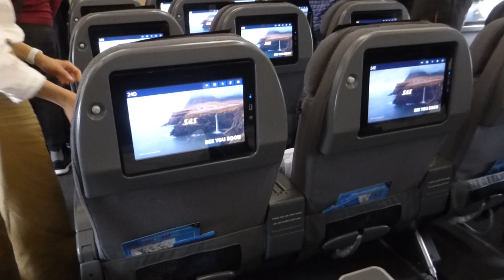Coronavirus Travel -Flysas.com Real Footage Seating Airbus 330 Fast Inside Look By mikemerone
Flysas.com Real Footage Seating Airbus330 Fast Inside Look By mikemerone
Flysas.com Real Footage Seating Airbus330 Inside Look By mikemerone